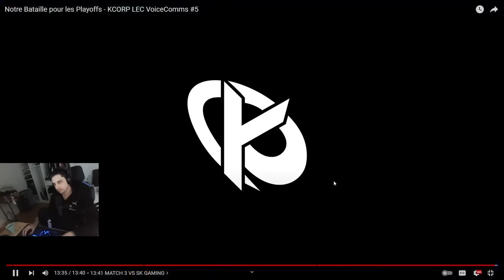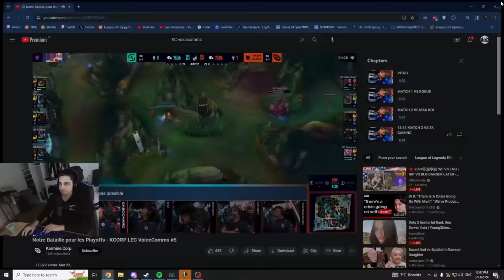IWD Triggered Watching KC Comms